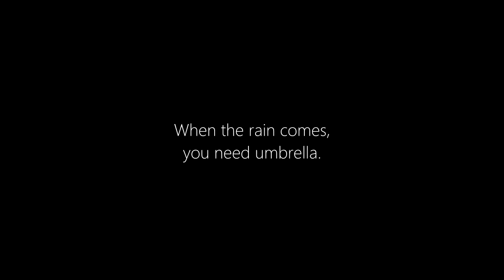#66 The Day When I Put My Dad's Boots On